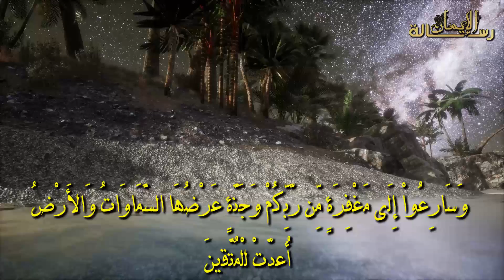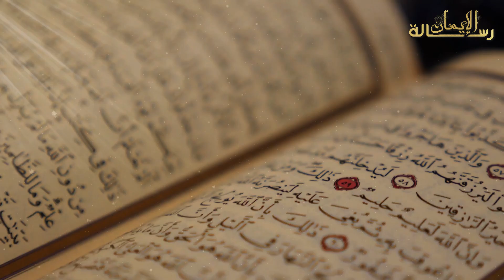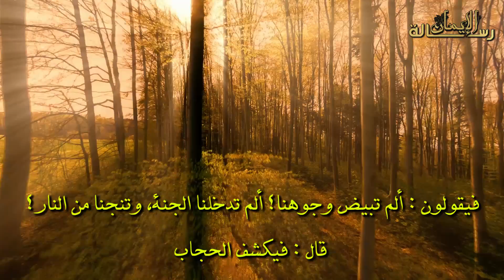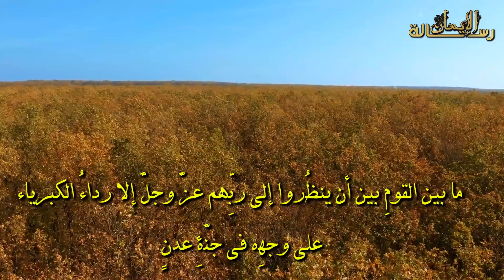اول شئ سنراه عند دخولنا الجنة! و من اول من يدخل الجنة..؟شاهد اللحظات الاولي للمؤمنين في الجنة. مؤثر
اللحظات الاولي للمؤمنين في الجنة لم يرد لها وصف مفصل و محدد في القران الكريم ولا الاحاديث النبوية .. ولكن جاء فيها وصف عام لصور النعيم في الجنة وليس اللحظات الاولي بالتحديد..ولكن تعالو نتخيل معا اللحظات الرائعة في جنة الرحمن .. و من اول اشخاص يدخلون الجنة..لكن قبل ان نبدا لا تنسي الاعجاب بالفيديو و والاشتراك بالقناة و تفعيل زر الجرس.
لن تتخيل من اول من يدخل الجنة ؟
من هم أول من يدخلون الجنة وينادى عليهم؟ ومن أول من يدخلها وأول قوم يدخلونها؟ ستبكي من جمال الوصف
هل تعلم من هو اول شخص يدخل الجنه بغير حساب؟ سبحان الله
هل يتذكر أهل الجنة حياتهم السابقة على الأرض؟ وماذا يتمنون من الله؟ قصة مؤثرة جداً
هل تعلم أن في الجنة سوق يوم الجمعة ومفاجئة أعدها الله للمؤمنين فيه ؟..حتما ستبكي
9 دقائق ستجعلك تبكي من الفرحة عندما تعرف من أي أبواب الجنة ستدخل منها لتكون بجوار الرسولﷺ
من الذين يدخلون الجنة قبل يوم القيامة؟ وهل يوجد الآن أحد بالجنة أو النـ.ـار؟ الإجابة ستفاجئك تماما
كيف ستكون أول ليلة في الجنة؟ وكيف يكون أول صباح فيها؟ ستتمنى ألا ينتهي الفيديو !
من الذين يدخلون الجنة قبل يوم القيامة
هل حياتنا في الجنة ستشبه حياتنا على الأرض؟ وكيف ستكون شكل الأيام في الجنة بإذن الله؟ سيرتجف قلبك..
اول لحظة في الجنة كيف ستكون ؟ وماذا يفعل فيها المسلمون ؟ لحظات مبهجة لا تنسى !

ما هي لغة الملائكة التي يتحدثون بها! وكيف يتحدث الملائكة للانبياء و البشر عند الظهور؟! اسرار البرزخ.

هل هو نبي أم ولي أم عالم أم ماذا ؟ حقائق مذهلة عن الخضر و موسي عليهما السلام.